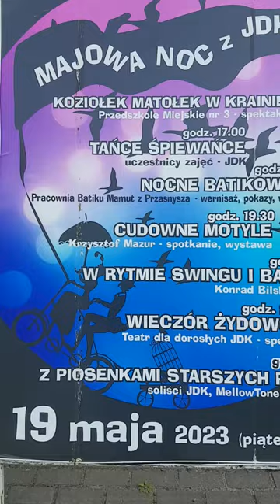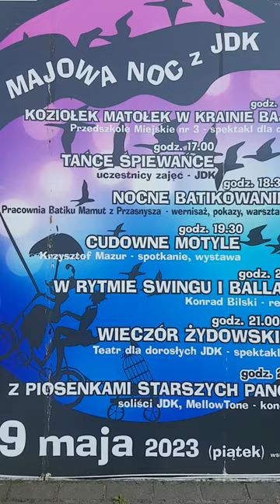MAJOWA NOC Z JDK 2023 ROKU w Jaśle. Zapowiedź na fb KONCERTOMANIA JASIELSKA i okolice